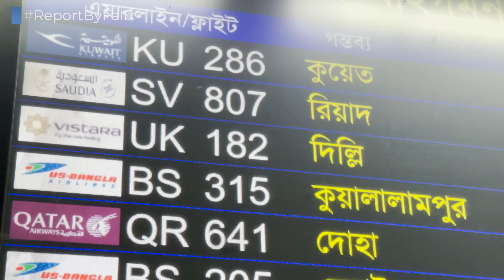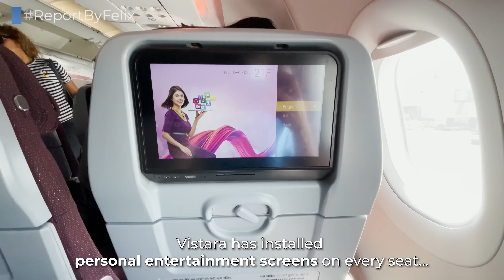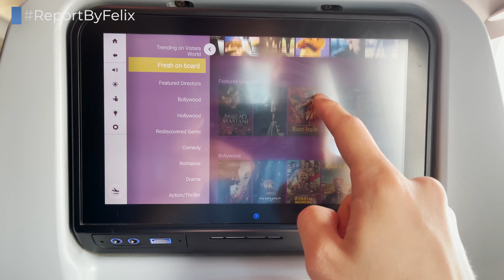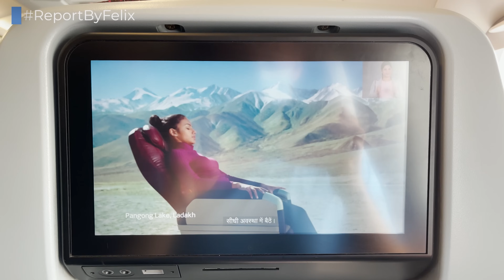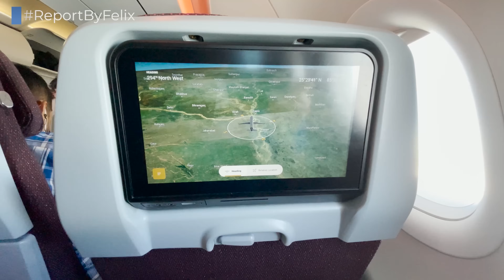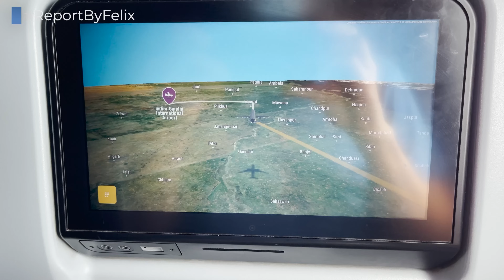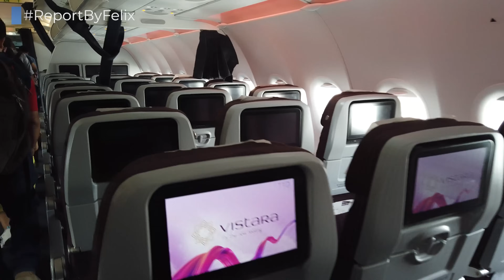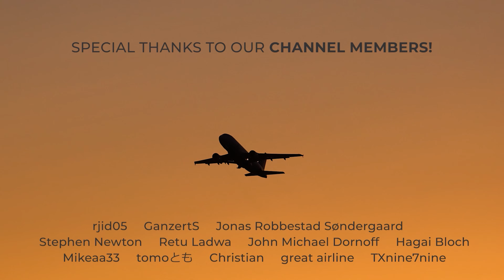TRIPREPORT | Vistara (ECONOMY) | Airbus A321neo | Dhaka - Delhi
Vistara is known for being the best airline in India, but how good is it really? Well, even compared to airlines outside of India, they are amazing!

*FLIGHT INFORMATION*
Airline: Vistara
Aircraft: Airbus A321neo
Registration: VT-TVA
Flight Time: 2h 00min
Seat: 21F
From: Dhaka Hazrat Shahjalal
To: Delhi Indira Gandhi
Date: September 2022

*EQUIPMENT INFORMATION*
Cameras used: iPhone 12 Max Pro, DJI Osmo Pocket, GoPro Hero 8
Additional equipment used: GoPro Suction Cup

*PRICE BREAKDOWN*
Total Price: EUR 150.99
Total Routing: DAC-DEL
Booked through: Booking.com
Cost includes: Economy Class Ticket including 20kg of checked luggage and free seat reservation
Booking made: August 2022

*VIDEO BREAKDOWN*
00:00 - Intro and Map
00:23 - Hazrat Shahjalal Airport
02:41 - Boarding
04:23 - Cabin and Seat
06:24 - Inflight Entertainment
08:10 - Taxi and Take Off
11:30 - Lunch Service
13:13 - Inflight
14:13 - Approach and Landing
16:24 - Deboarding
17:16 - Indira Gandhi Airport
18:03 - Outro

*ANIMATED MAP*
Created: November 2022